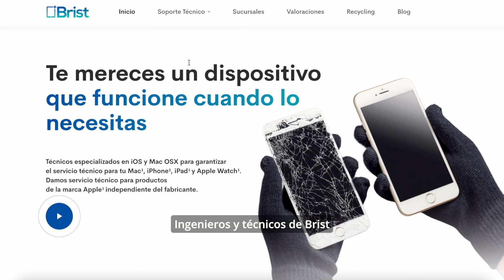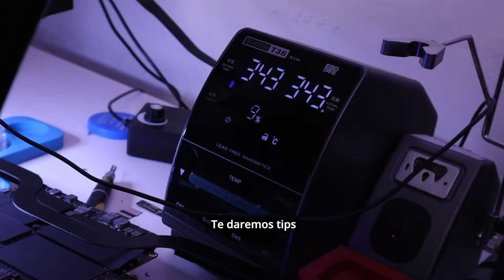Aprende a reparar todos los equipos de Apple gana mas aprendiendo en nuestra academia especializada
🥇La primera academia 🏫 especializada en reparación en equipos de Apple 🍎 accede a nuestros cursos y tutoriales

🔄 vuélvete un experto domina las técnicas de reparación mas avanzadas con los mejores instructores 🧑‍🔧👩🏻‍🔧

En Brist tenemos los cursos más avanzados para ti, aprende a reparar equipos Apple 🍏 con los expertos 🚀

Conoce las habilidades que te darán un mejor ingreso o un mejor empleo 🔥

Visitamos en nuestras sucursales sí necesitas soporte o reparación con la mejor atención y servicio a precios justos acércate a una de nuestras sucursales en el país.

🔎¿Buscas las mejores refacciones originales, con garantía y envío gratis?📦 Tenemos las mejores baterías 🔋 de remplazo para tus dispositivos Apple

Emprende en grande te presentamos nuestro modelo de franquicias exitosas en Mexico 📱Conoce nuestro modelo de negocios creciente y rentable.

🧑‍🔧 Es mejor reparar antes que tirar y comprar un equipo nuevo. ♻️